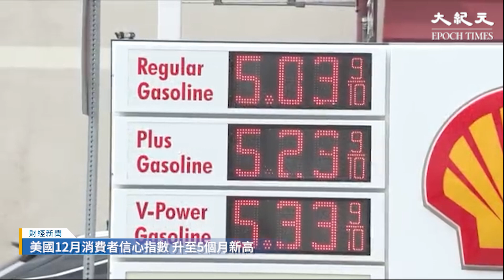美國消費者信心指數在12月份出現了自2021年初以來的最大增幅，這顯示美國人對勞動力市場和通脹看法越來越樂觀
新紀元12月刊【李克強死因成謎】：📖現已上市🎉